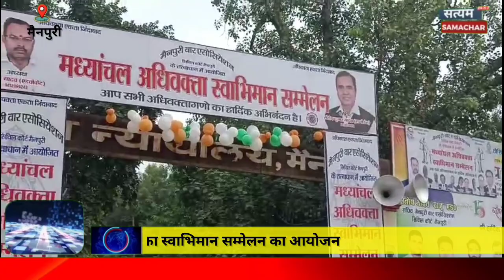मध्यांचल अधिवक्ता स्वाभिमान समारोह का दीवानी परिसर में आयोजन, सैकड़ों अधिवक्ता रहे मौजूद